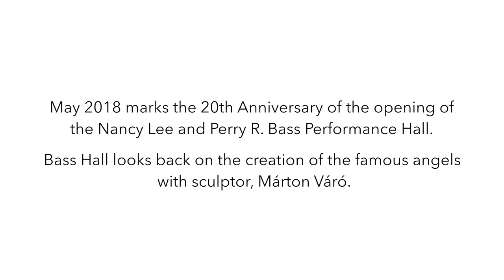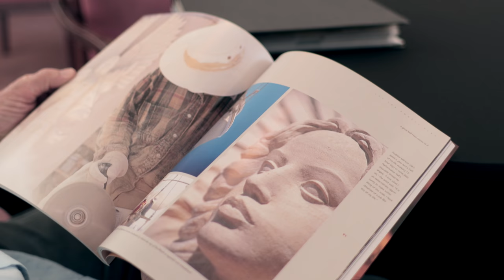The Angels of Fort Worth: How the Bass Hall Angels Took Flight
Acclaimed sculptor and artist, Márton Váró got his start with a childhood dream in his native country of Hungary. From original concepts to scale models, watch as he reflects on bringing to life the iconic angels that adorn Bass Hall’s façade.

Located in Sundance Square in downtown Fort Worth, the Nancy Lee and Perry R. Bass Performance Hall is a Texas icon and nationally distinguished performing arts venue. Celebrating 25 years of operation in 2023, Bass Performance Hall is the permanent home to the Fort Worth Symphony Orchestra, Texas Ballet Theater, Fort Worth Opera, Van Cliburn International Piano Competition and the Cliburn. Performing Arts Fort Worth, the nonprofit organization that owns and operates Bass Hall, also presents touring productions, including the Broadway at the Bass Series presented by PNC Bank and the BNSF Popular Entertainment Series.

Since 1998, Bass Hall has enhanced the range, quality and accessibility of cultural fare available to the public; promulgated arts education; and contributed to the cultural life of Fort Worth, Tarrant County, and North Texas.